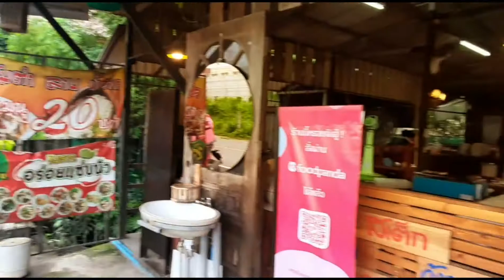กินก๋วยเตี๋ยวลูกชิ้นใหญ่มากกก # ร้านก๋วยเตี๋ยวริมธาร